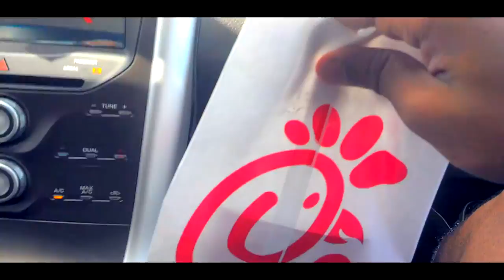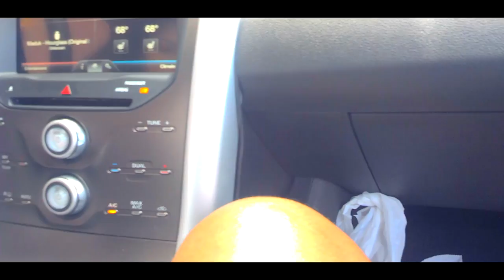THE BEST MEAL EVER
SO GOOOD!
YUMYUMYUM
45 Likes?
Combat Arms IGN: ArcticDrop
Steam IGN: Xboxking60
Origin IGN: ArcticDropshot